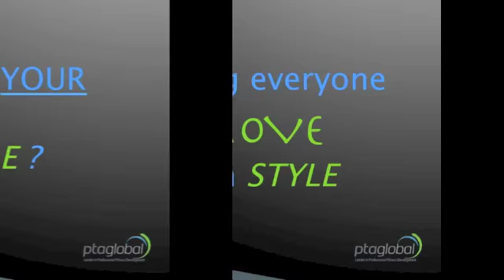PTA Global: EXERECIPE - A Recipe for Exercise with Squat-Crunches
Personal Training Academy Global (PTA Global) is the Leader in Professional Fitness Development providing you real-world solutions for real-world challenges. Getting people to move is the new epidemic. Out-dated and impersonal tactics don't work. So how do we get people to want to move...? We physically match and emotionally attach movement to them!

In this 4th PTA Global "EXERECIPE" video, we will show you how to take a simple Squat-Crunch movement using ViPR and Hyperwear Sandbells and make it work for you.

Ingredients:
- 1 ViPR  or any desired weighted object to fit your ability level
- An open space
- Holders for feet if needed / desired - Hyperwear Sandbells work great here. too.
- 2 heaping cups of "GUTS!"

For best results:
1- Pick your PTA Global "STYLE". If not sure, ask yourself, "When exercising, do I prefer":
* Structure  or  Challenge
* Routine  or Variety
* Practical  or  Adventurous
If Structure, Routine, Practical - TRAD may better suit you
If Challenge, Variety, Adventurous - PROG may be yours
If BOTH pick the one that matches how you feel today ;-)

2- Watch the video of how to perform the exercises.

3- Use the PTA Global DR.O - to see your readiness to move today (PTA Global Advanced Course)

And always perform the movement without load first to see how it feels and if you have any limitations! Enjoy ;-)